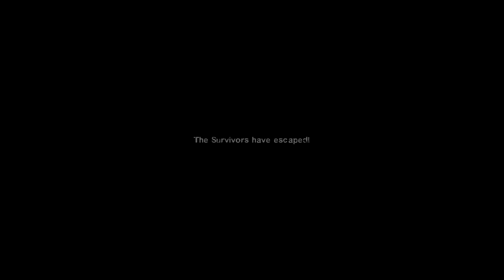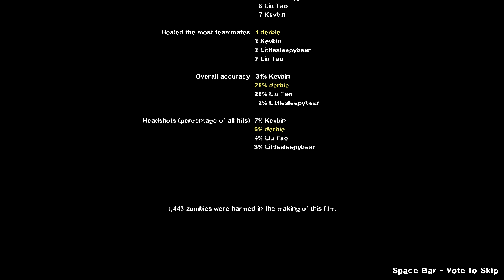L4D2 with cucks #5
ugly